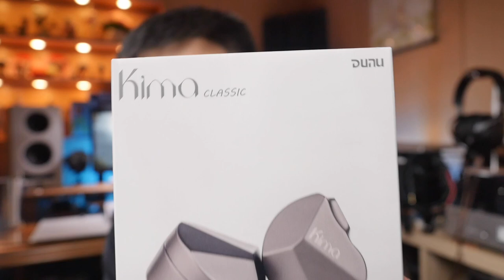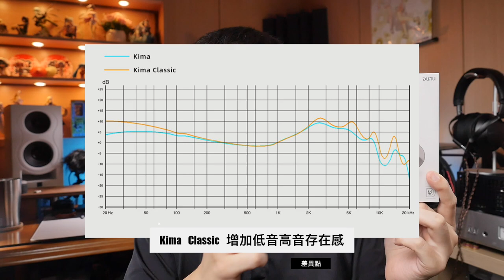全新調音！ Dunu Kima Classic & 帶麥耳機升級線 Kinare GRAMR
不同風格的新調音，有點吃前端，需要好好搭配才會好聽

▼Aliexpress Kima Classic 購買網址：

▼Amazon JP Kima Classic 購買網址：

▼Amazon US Kima Classic 購買網址：

章節分段
00:00 簡介 & 特點
01:31 音質表現
03:42 換全平衡線
07:25 總結